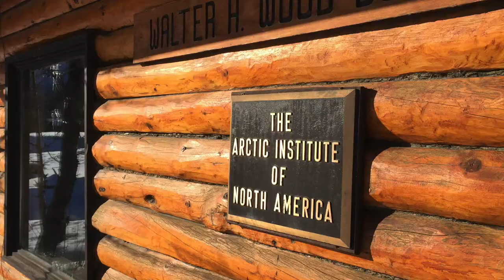Researching Snowshoe Hares in the Arctic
PhD student Sophia Lavergne researches the stress levels in arctic hares. She recently returned from the arctic to tell us about the challenges of northern research.